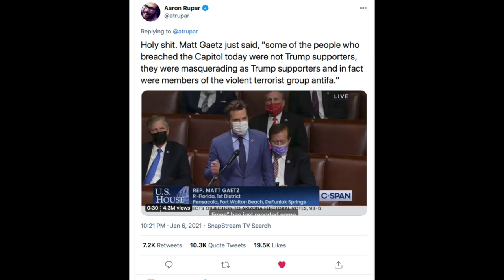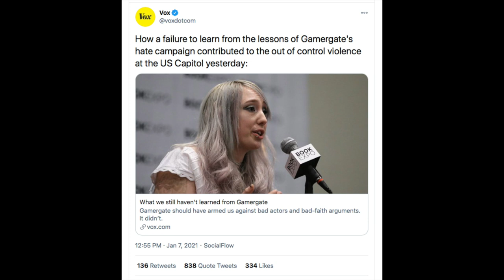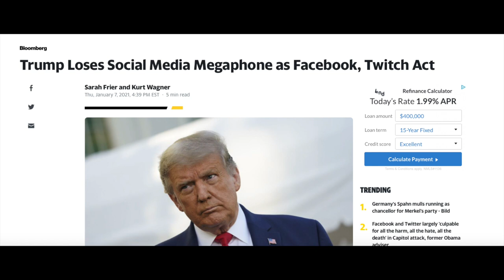My Thoughts About The Aftermath At The US Capitol